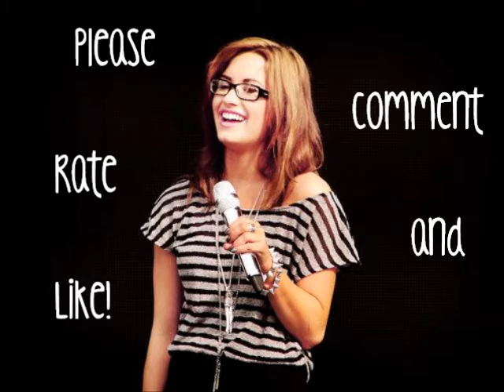Pretending; Ep. 1 [Jemi]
"You have Miss Lopez for Spanish! You're going to love her. She's chill and not to mention hot! Except she was strict on homework. That sucks." Drew said with a look of distaste on his face. I rolled my eyes and snatched my schedule back, only for it to be stolen out of my hands again. By Joe this time. Ugh.
 "Oh! You have Ancient Civ with Mr. Ford. He's really cool. I used to text in his class all the time and he never cared. Mrs. Fox is okay. Never had her.. never had her... DUDE! You have 6th period PE. That's when we have football practice. Awww! I get to see my little Dem Dem in short-short—oof!" I could feel my cheeks turn a strawberry pink at Joe's comment as he glared and returned my brother's punch.
"Chill your fucking dick. I don't want to hear about my sister like that."
Joe's scowl turned into a smirk. "Sorry Drew but I'm a fool for your sis and she knows it." He winked, urging an eye roll from Drew. I swear my heart exploded and my cheeks turned to color of tomatoes. What is wrong with my brother?!
"S-shut up!"
"Haha, what? I'm just telling the truth," Joe declared smugly as he wrapped his arms around me, stuffing my face into his marvelous chest. Oh..his sweet chiseled pecks. I loved it.. Though I wasn't going to tell him that..
"Bo! Deb ve lo!" I could feel chest rumble with laughter. Oh lord.. how sexy...
"I'm sorry babe. I couldn't hear you. What'd you say?" He teased. I rolled my eyes and placed my hands on his shoulders, giving them a hard shove. I playfully glared at Joe then turned to Drew with a glower.
"What the heck?! Aren't brothers supposed to help their sisters when they're about to be raped?!"
Drew chuckled and shrugged nonchalantly. "Hey, who am I to get in the way of true love? I may be a big brother but I know my little sister and I could tell that you liked it." He winked. A blush. Once again!
"I d-did n-not!" I protested defiantly.
"Oh you so did!"
"Besides, Dem Dem. It's not rape if you like it." Joe insisted suggestively.
I groaned. "Oh God! You guys are so weird and mean... and...and jerks!" I stood up, annoyed and started to storm towards the chair. I could hear them erupt in laughter.
"Dems! You're starting high school! Stop being a little Junior High student and cuss! Come on say it! Ass. Asshole. Bitch. Fuck. Douche Bag!"
I turned around and shot a narrow glare at my brother before letting out a frustrated groan. I began to march up the stairs when I stopped midway. I sighed. This is going to be embarrassing. I turned around and headed back into the living room with my head down.
"Aw! She's back!" Drew teased. I ignored him and went to the coffee table, picking up my schedule and cell phone.
"I forgot my stuff..." I mumbled and my ears immediately filled with their roars of laughter. Ugh jerks!

I could hear their booming voices downstairs argue as they played Black Ops. I couldn't resist rolling my eyes. My brother and Joe were best friends so that basically means he's here practically twenty-four seven but I'm not complaining...I mean I've liked Joe ever since I met him.. like LIKE LIKE. But he always teases me which is freaking frustrating. My friends would always ask me why I was so mean to him when he treated me like his girl. WELL THAT'S THE THING! He only does that because he knows I get embarrassed easily, and my brother knows he's joking so he never gets mad. So all in all, I get double-teamed. Joy.

Drew and Joe met when I was in 6th grade. They were both freshmen and met during tryouts for the football team. Been best friends ever since. So yes, they were the football stars of our school but they were also the basketball stars...and the soccer gods. Since the high school they—we go to all have the sports in different seasons and Joe and Drew were the only ones who basically played all the sports. And then comes the most cliché part of my story. My brother and Joe were the popular senior jocks and then me... the new freshman nerd and to top it all off, I was in love with my brother's best friend. Surprising? Not really.

All right so this is my new story. It's a little cliche but latttterrrr on in the story the drama starts. It's just humor and cuteness right now. (: Then when the 'drama' comes you'll see why I chose the name and song (BUT STUPID COPYRIGHT I have to change it. -_-) for this story. :D

Tell me what ya think! ;]